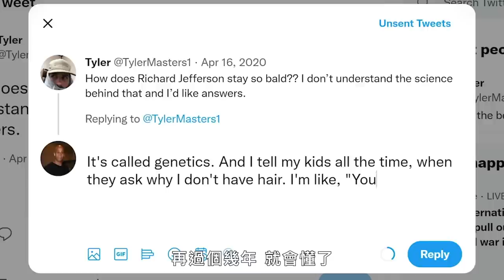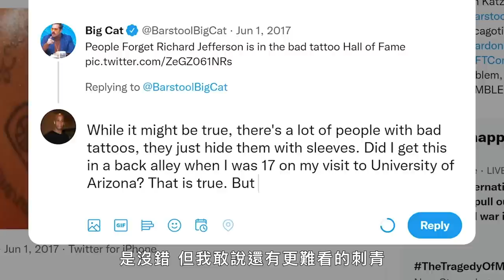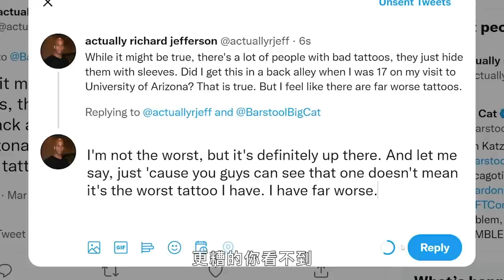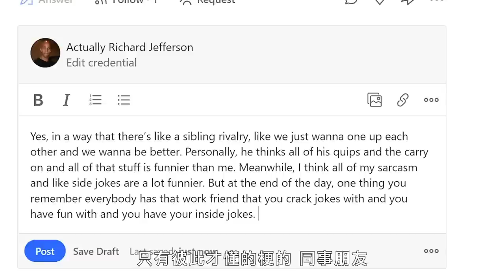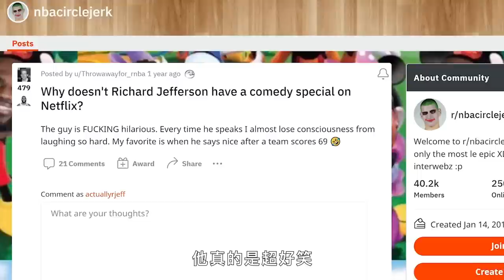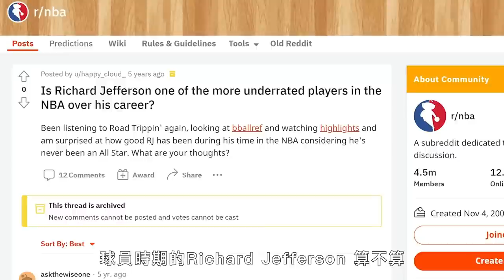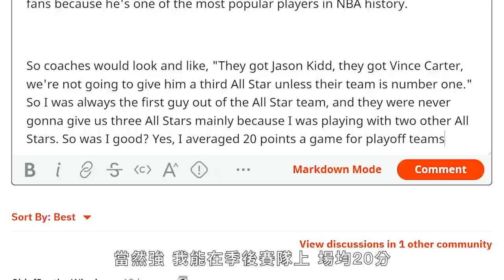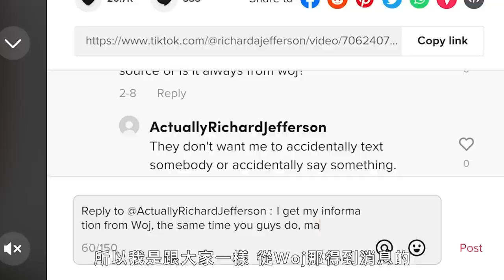Richard Jefferson上網回覆酸民：「年輕球迷都把我當詹皇替補，不知道我當年多強！」 Actually Me Richard Jefferson｜明星臥底大哉問｜GQ Taiwan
在 Actually Me 的這一集中，理察·傑佛遜（Richard Jefferson）在網上進行臥底，並回應粉絲的真實評論。 他在乎酸民對他的看法嗎？ 他為什麼這麼喜歡抖音？ 他願意分享多少Jason Kidd 的故事？ Curry和詹皇誰是更好的隊友 ？

譯者：this.bryan.guy